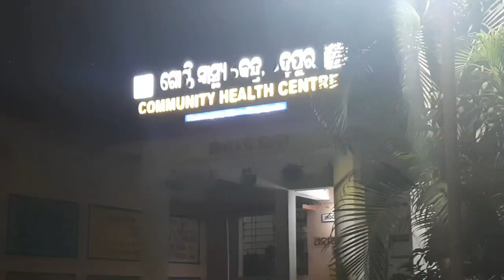ଲାଉଗୁଡ଼ା ନିକଟ ଏକ ସଡକ ଦୁର୍ଘଟଣାରେ କେନ୍ଦୁଗୁଡ଼ା ଉତ୍କଳ ଗ୍ରାମ୍ୟ ବ୍ୟାଙ୍କ ମ୍ୟାନେଜରଙ୍କ ମୃତ୍ୟୁ